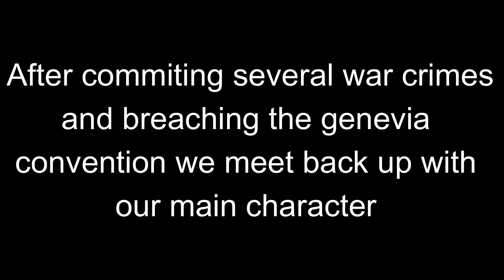Can our new Spider-Man Take on the Rhino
Track: Trippz Michaud & ZOLA - This Low